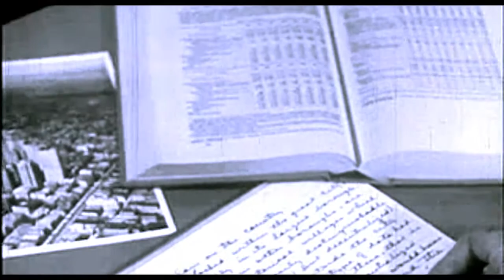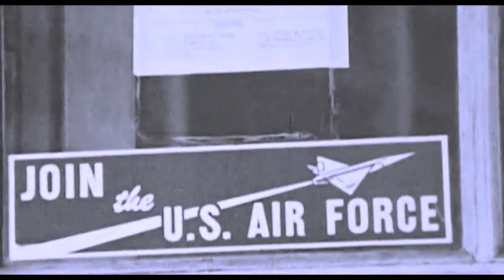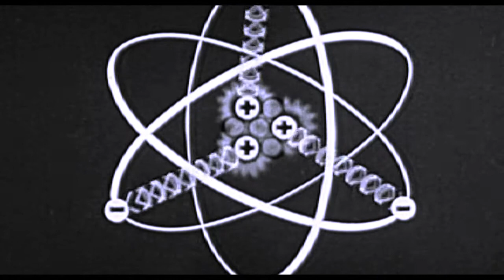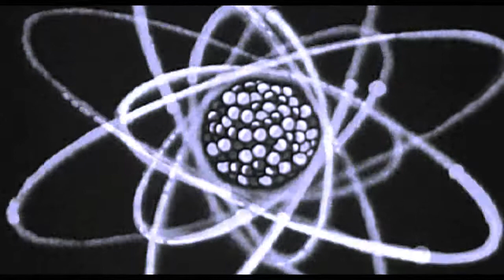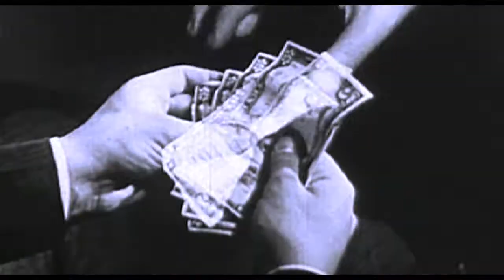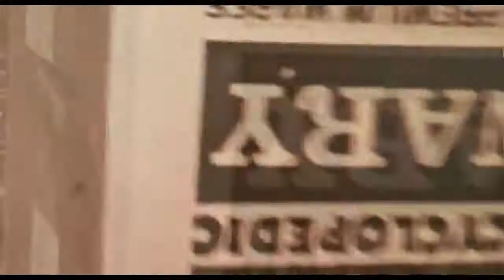Geno Samuel - The Proselyte's Flux (Original Concept Album)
This is the full, new concept album by Geno Samuel. It tells the story of Harry Gates, a recent convert to The Right Path. Before he becomes a full member, he has to remain in the Valley of Strangers for 1800 days without succumbing to any temptations which he may be offered.
Over the course of his stay, he comes across a plethora of curious people and creatures, such as a magic-book-wielding wild man, the Shorecoatikinee, the sheep in human skin, the puppet people and the intimidating Mr. Boss.

Foreword- 00:00
Valley of Strangers- 01:11
Jimmy, the Omni-Prevalent- 05:15
Book of Tal-Jiki-Ran- 12:00
Battle of the Shorecoatikinee- 18:07
Man Under The Name- 22:54
Sheep In Human Skin- 29:51
The Puppet People- 38:05
Labels- 49:22
Moon- 54:03
Boss- 1:00:50
Mara- 1:06:28